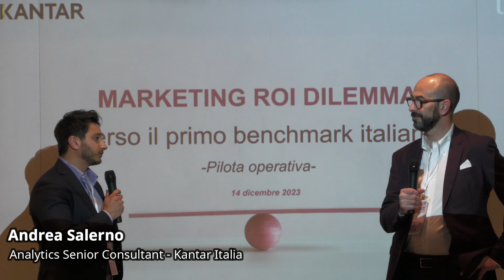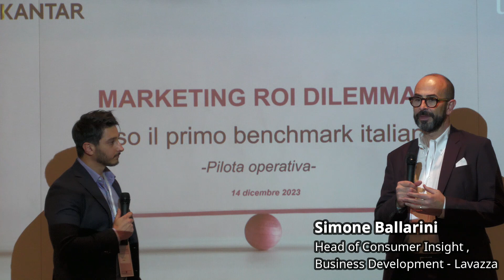I vantaggi dei modelli econometrici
I modelli econometrici hanno almeno 3 vantaggi: permettere di integrare tutte le funzioni di business, intensificare il dialogo all'interno dell'azienda e avere una predizione di business molto più potente. Ne ha parlato Simone Ballarini, Head of Consumer Insight & Business Development di Lavazza intervistato da Andrea Salerno di @Kantar in occasione dell'evento organizzato con @UPA.